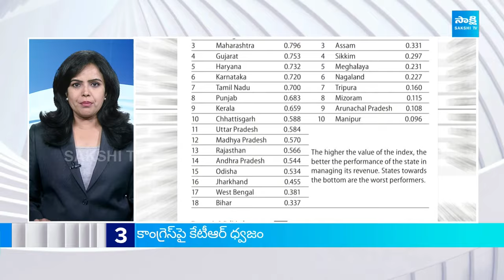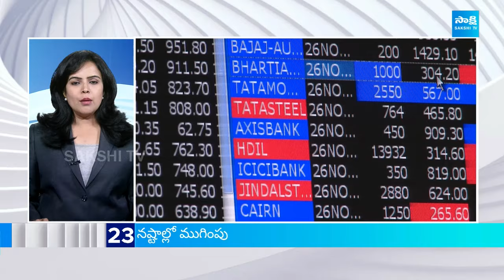TOP 30 Headlines | Sakshi News Express | Latest Telugu News @ 06:30PM | 22 -10 - 2024